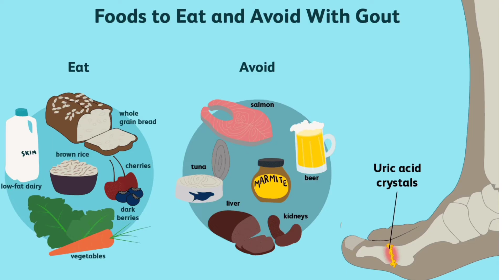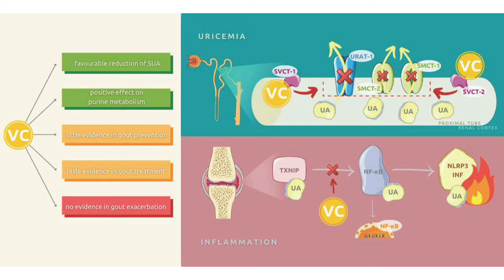what is uric acid in body|uric acid lowering foods|uric acid kam karne ke traike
What is uric acid?? What is there symptoms and foods which help to lower uric acid |food nutrition
important information about it 👇
uric acid ko kam kaise kare
uric acid kam kaise karen
uric acid symptoms
uric acid ko jad se kaise khatm karen
how to control uric acid
uric acid kam karne ka tarika
uric acid kam karne ke upay
uric acid kam karne ke liye kya khaye kya nahi
20 foods that reduce your uric acid levels